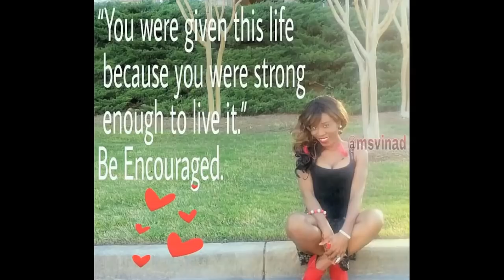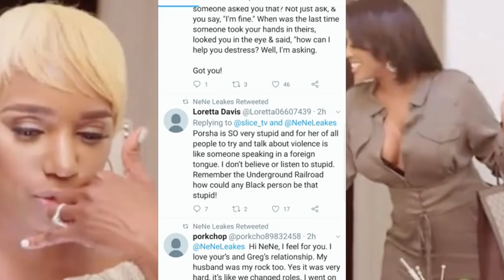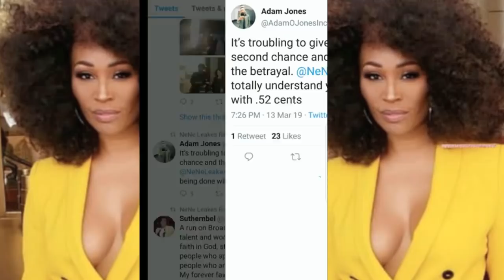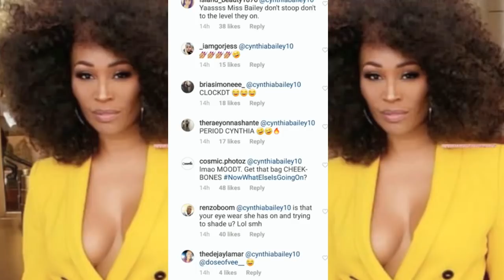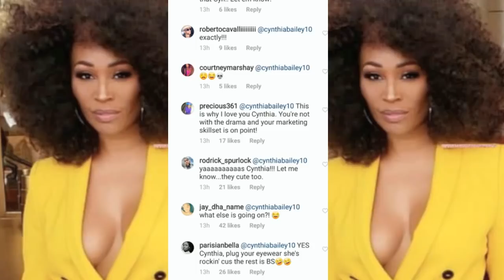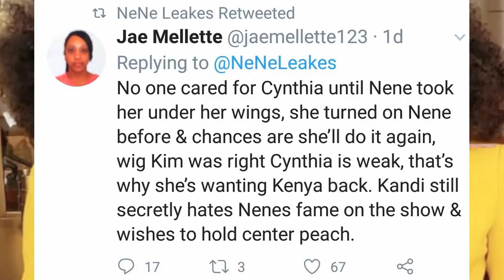'Co-Workers': Cynthia Bailey Hilarious Response To Nene Leakes Recent Outburst & Porsha Williams...